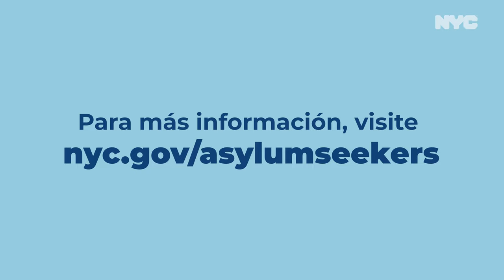Conclusión | Conoce tus derechos: Una guía para los solicitantes de asilo en Nueva York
Independientemente de su estatus migratorio, todos los neoyorquinos pueden buscar atención y apoyo sin miedo. Este video final de nuestra serie Conozca sus derechos incluye información sobre servicios municipales adicionales disponibles para usted como solicitante de asilo.

DESCARGO DE RESPONSABILIDAD: Este video contiene información, no asesoramiento legal. Cualquier persona que necesite asesoramiento legal debe consultar con un abogado con licencia.